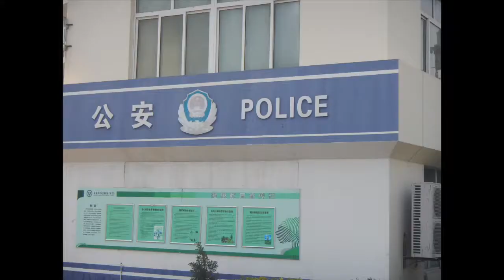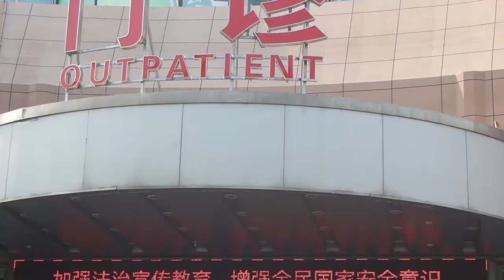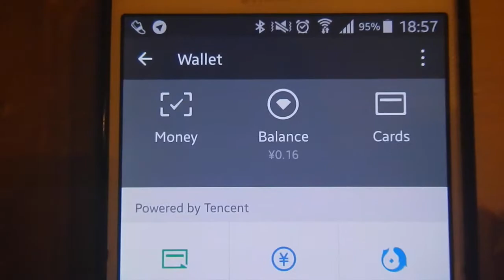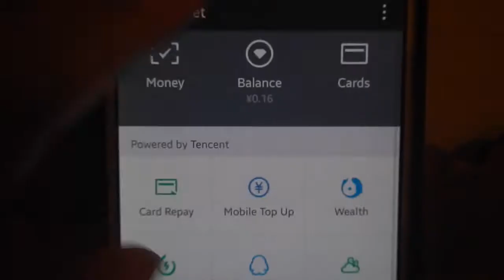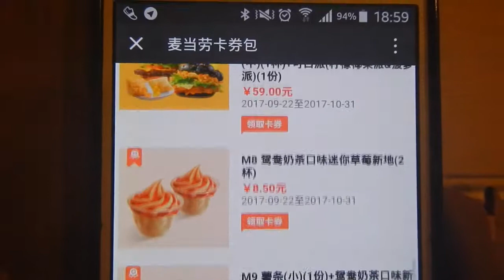Top 5 good and bad things about living in China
Hi travellers,
Wondering what it's like to live in China?  In this video are the top 5 good and bad parts about living in China as an expat, who speaks little Mandarin.

My excellent friend Amanda and I have collectively lived in China for 4.5 years and share some insight into the joys and struggles of everyday living.  We enjoy our time living abroad and provide some tips to managing some of the difficulties that go along with living in China.  As well as some strategies of how to get through everyday tasks, e.g., going to the doctor, the bank or the post office.

If you're moving to China you may be interested in what the everyday could be like.

You can book your next flight through this link with Cheapoair:

or Expedia:

About Anne's daughter:
Follow the adventures, currently not sponsored, which can help enhance your travel experiences.